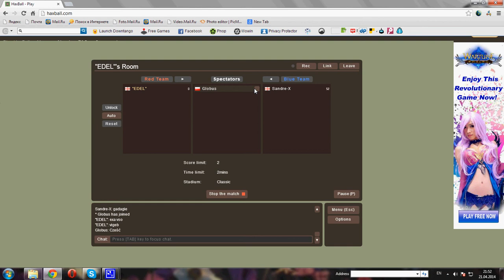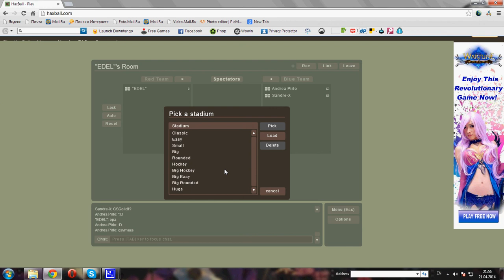haxball legend EDEL